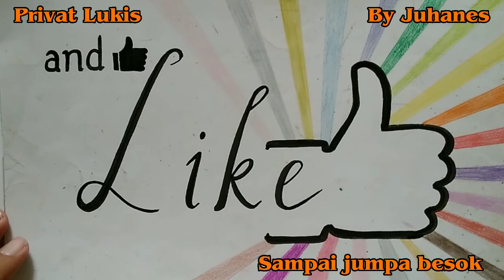Menggambar Stegosaurus bagi pemula / How to draw Stegosaurus for the beginning 439 (Privat Lukis)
Drawing Dinosaurus Of Stegosaurus for the beginners
By Juhanes (PRIVAT LUKIS)
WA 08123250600